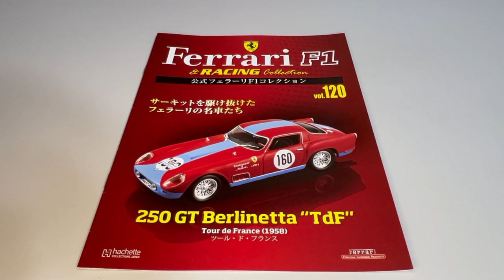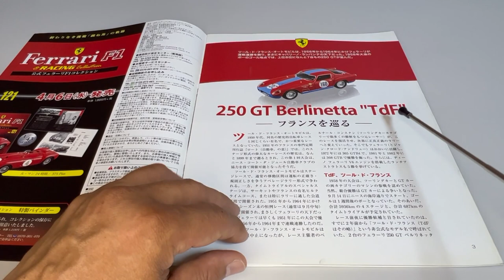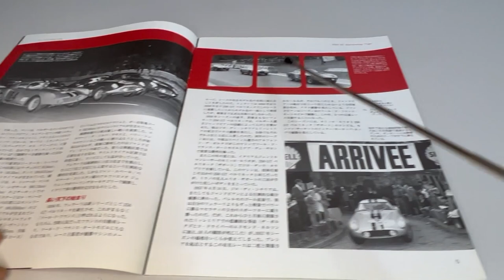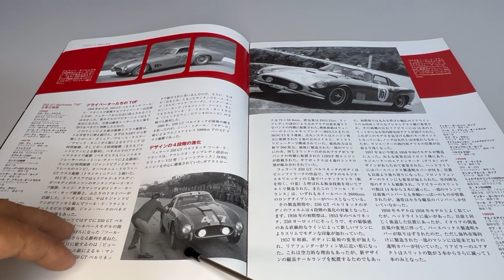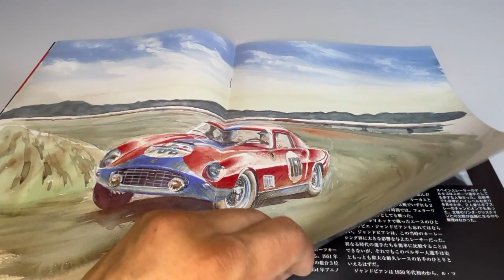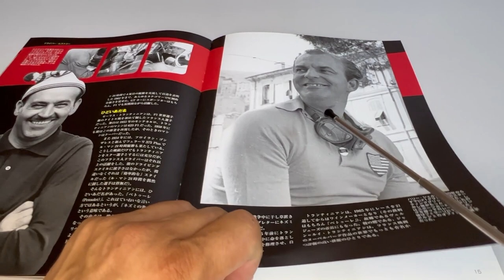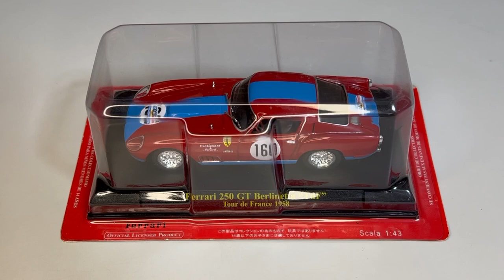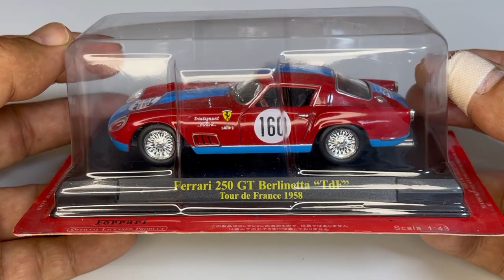Ferrari F1 & Racing Collection #120 250 GT Berlinetta "TdF" 1958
Um review da 120ª edição da Ferrari F1 & Racing Collection lançada em
23/03/2016 pela editora Hachette Collections Japan.
Miniatura da Ferrari 250 GT Berlinetta "TdF" da Scuderia Los Amigos que correu na Tour de France Automobile 1958 com os franceses Maurice Trintignant e François Xavier Picard feita pela IXO/Altaya na escala 1:43.